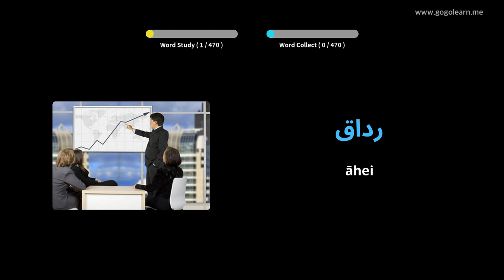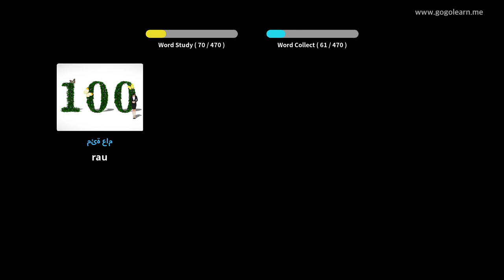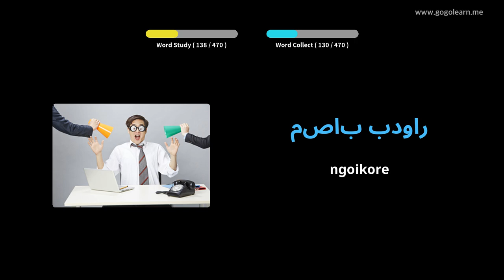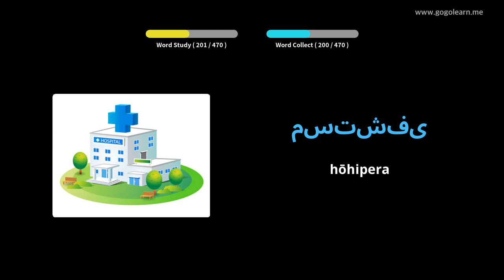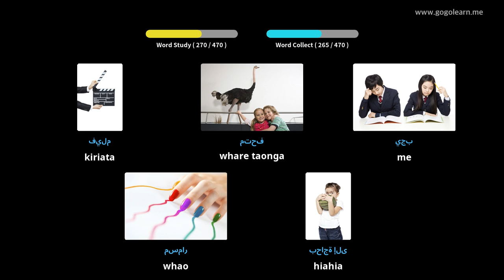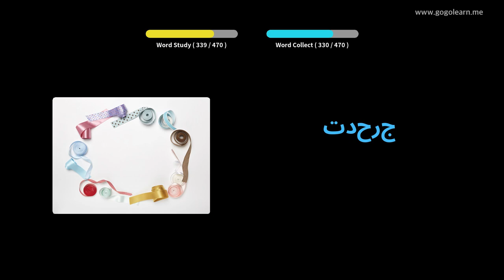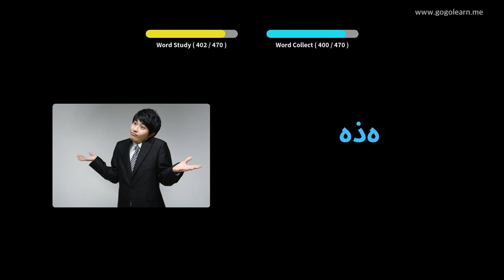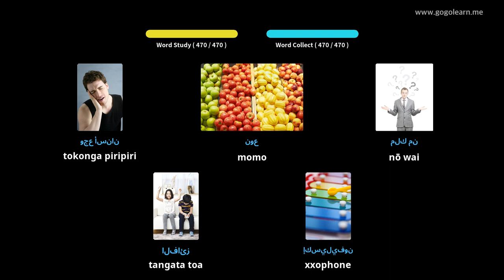Reo Pakeha Arakite Kura kura tuatahi | Golearn